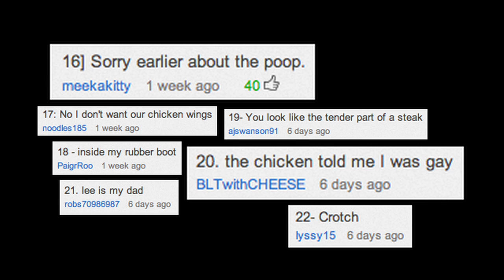The Chicken Told Me I Was Gay (You Wrote the Lyrics) | gunnarolla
You wrote the lyrics! An alarming number of them had to do with chickens and poop.
1. whats that smell - ‪musicfreak61 ‬
2. I love your eyes, they're beautiful - LetsJustDraw
3. make me a sandwich - ‪TheNapKitty ‬
4. I am in love with a beef stick - ‪Lemurrific ‬
5. As the sky falls I'll drink some tea - ‪RadioactivePenguins ‬
6. I am a bus. A bus. - TheSpiffyNeoStar
7. I'm pregnant. again - ‪HeyooMomo ‬
8. Have you seen my pony? - ‪Creepernator ‬
9. Wash your face - CosmicBlame ‬
10. I ate your cat, I'm sorry - ‪TheSmallestLion ‬
11. Peanuts - JustSomeGinger
12. Shove them in my skinny jeans - sasquatchcola
13. I just like algebra and broccoli - Buntzums
14. I can't believe i hit that person with my car - ‪RandomlySarah‬
15. I'm a unicorn... - ‪zombiemeowk ‬
16. Sorry earlier about the poop - ‪meekakitty‬
17. No I don't want our chicken wings - ‪noodles185‬
18. inside my rubber boot - ‪PaigrRoo‬
19. You look like the tender part of a steak - ajswanson91
20. the chicken told me I was gay - BLTwithCHEESE
21. lee is my dad - robs70986987
22. Crotch - ‪lyssy15